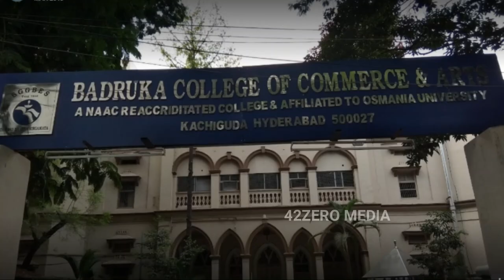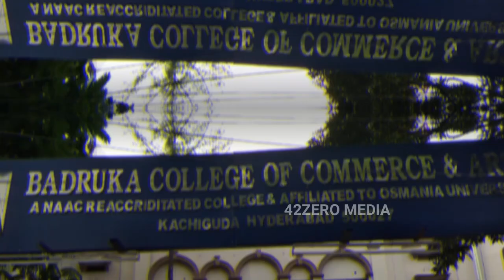Anchor Anasuya Bharadwaj LifeStyle & Biography 2020 || Family,Age, Cars, Salary, Husband, Net Worth